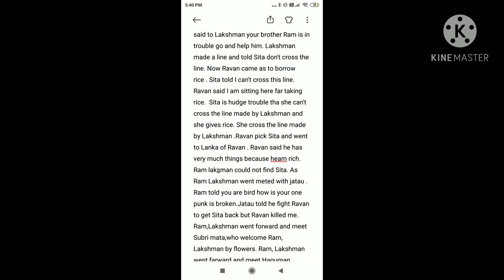HAPPY DIWALI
let read and understand history behind diwali